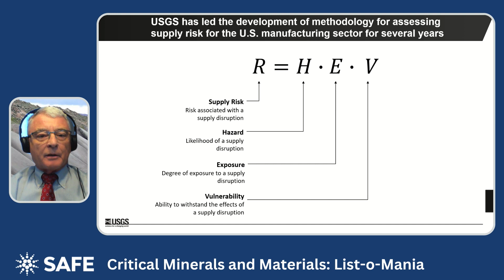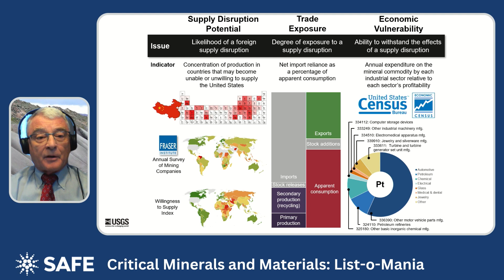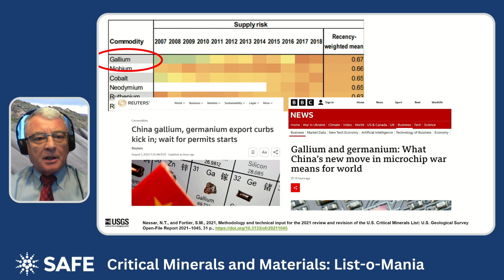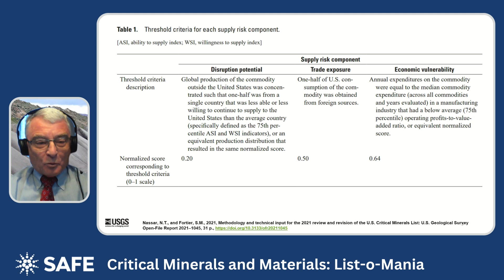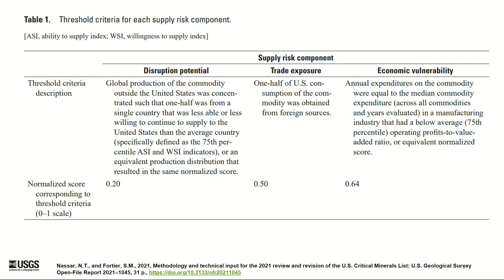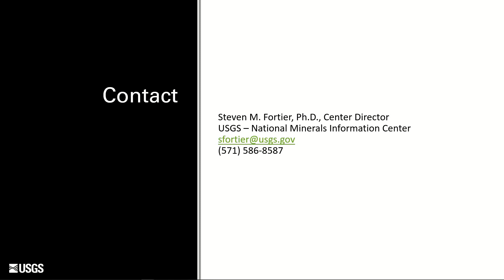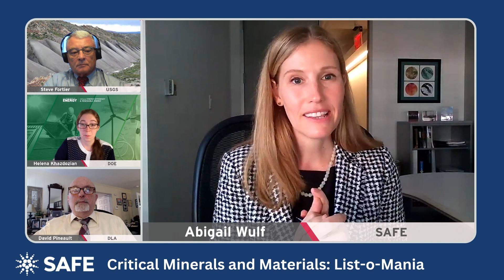Critical Minerals and Materials: List-o-Mania | September 7, 2023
Minerals and materials are essential to many of society’s most important technological innovations: From semiconductors to solar panels and from smart phones to smart bombs. As the world becomes increasingly digital, connected, and electric, it will need additional supplies of these critical commodities to meet rising demand and to support countries’ economic competitiveness and national security.

In the last several years, the U.S. government has placed growing emphasis on the nation’s ability to steadily source these mineral materials, giving rise to various lists to help inform policy decisions. However, this can lead to confusion—How many lists exist? How do they differ? How are they ultimately used?

Speakers:

Steve Fortier, Director, National Minerals Information Center, US Geological Survey

Helena Khazdozian, Senior Advisor on Critical Minerals, Department of Energy

David Pineault, Economist, DLA Strategic Materials, Department of Defense

Moderated by Abby Wulf, VP, Critical Minerals Strategy and Head of the Center for Critical Minerals Strategy, SAFE